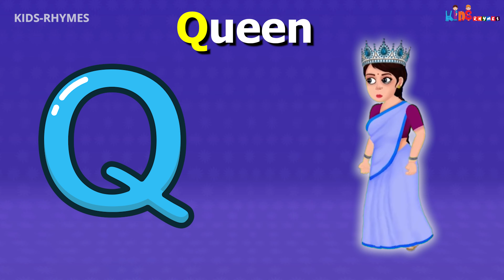ABC Song | Alphabet Song | M For Monkey | Hindi Rhyme | Hindi songs | Kindergarten | Kids Rhymes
बच्चों के लिए ये कविताएं और गाने मूलभूत गुण सिखाने में काम आती है, और निर्देशों को समझने और उनका पालन करने की उनकी क्षमता को सुधार करती हे।बाल कविताएं और गाने बच्चों की शब्द समझ, पढ़ने और लिखने के कौशल को बेहतर करके उनकी  ध्वन्यात्मक जागरूकता बढ़ाती हे।

Mix & Mastering: SMP Music   @smpmusic0
Singer: Simran Suthar
Video Editor: Manish Suthar